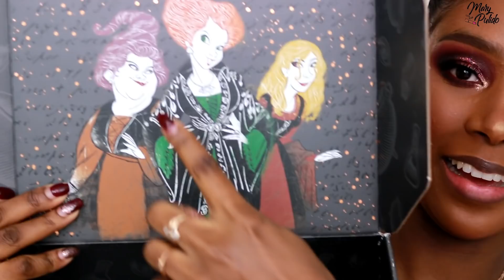ME CONVERTÍ EN UNA BRUJA? PROBANDO HOCUS POCUS COLECCIÓN COLOURPOP | Mary Pulido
Hola mis preciosos, en el video de hoy probamos la colección de Colourpop Hocus Pocus, espero les guste mucho.

ADDRESS
Maria Pulido
600 Centerpoint Blvd
Qwintry Ste 663314
New Castle, DE 19720
United States

(Caja de belleza Suscripción mensual por solo $25 donde recibes 5 productos tamaño completo valorados en más de $100)
BOXYCHARM PREMIUM
(Caja de belleza Suscripción mensual por solo $35 donde recibes de 6-7 productos tamaño completo valorados en más de $200)

Enlace Octoly para pedir productos GRATIS!